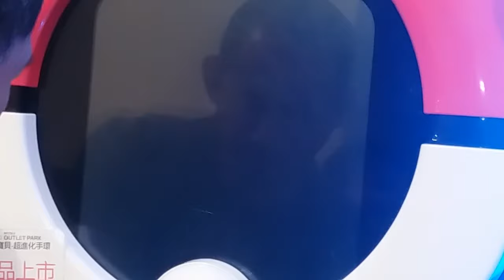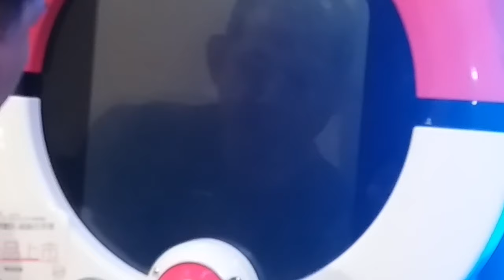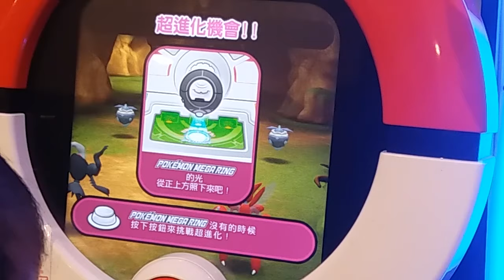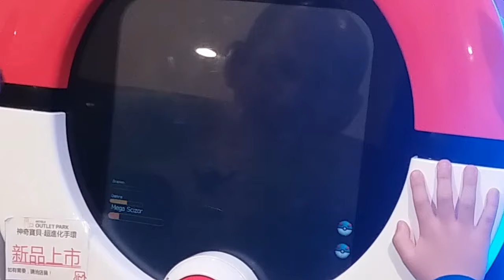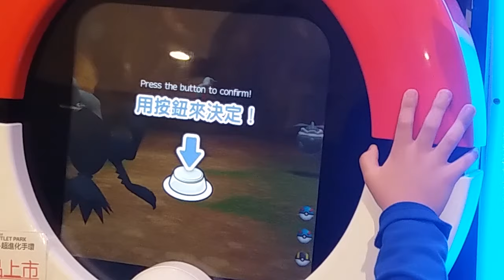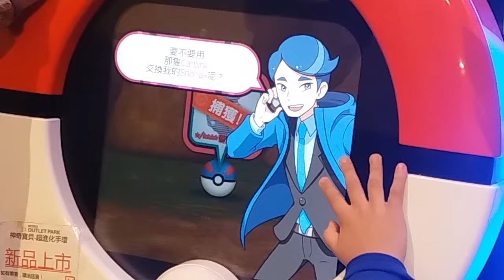擦肩達克換卡比獸 │Pokémon TRETTA【台機三彈】神奇寶貝TRETTA